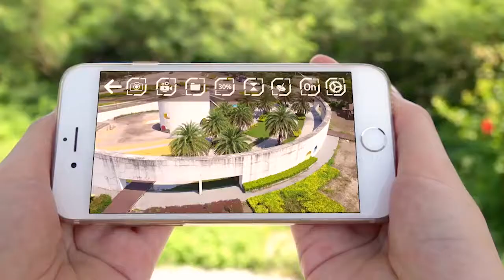H47 ELFIE Plus FPV Upgraded Foldable Arm Quadcopter —Bangget.com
The Gravity Sensor Mode enables the small quadcopter to automatically follow the way you move your smartphone
Two remote control ways are available,RC control mode and gravity control mode
Wifi real-time transmission FPV system which can capture photos and record videos for your great memory
Built-in barometer with altitude hold function provides stable flight
Mobile phone WiFi control, FPV by mobile phone screen